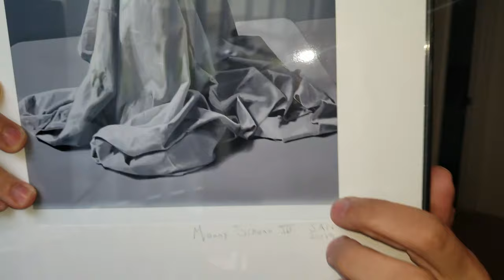Schoolism Vlog: Week 10 - Progress Is Being Made!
So it's been over a month since I made one of these. I finally finished my second course of Schoolism after all this time and I'm glad to say I'm back at it and going strong! Side note, last vlog I made for schoolism was week 4, but I'm calling this video week 10 because 8 weeks have passed since my last video.